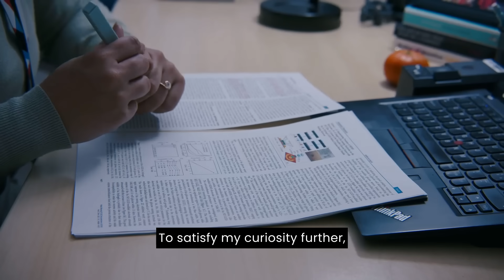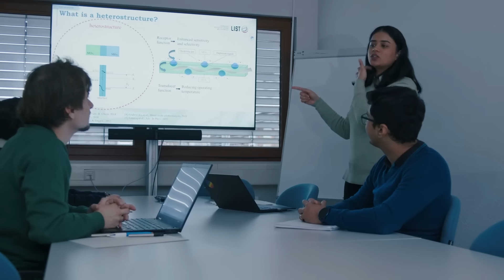Be brave: Women & Girls in Science: Rutuja Bhusari, materials scientist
“Women still don't appear in significant numbers in STEM related fields and high-level positions, though the numbers are improving. Most times in my workplace, I am the only woman in the room. I realise that this is a problem, and I am in a position to create this change.” Rutuja Bhusari, materials scientist & Junior R&T Associate at the Luxembourg Institute of Science & Technology (LIST)

Driven by the shared goal of showcasing the diverse pathways of women in science within Luxembourg and inspiring young girls to follow their scientific passions, the institutions comprising Research Luxembourg have once again united for the third season of the video series “Women & Girls in Science”, in collaboration with MEGA, the Ministry for Gender Equality and Diversity.

Research Luxembourg team players return with third season of "Women [& Girls] in Science" video series in collaboration with the Ministry for Gender Equality and Diversity (MEGA) in Luxembourg.

Videos by Moast.